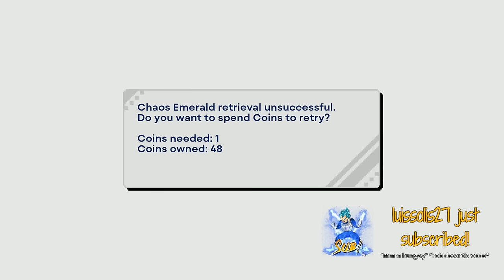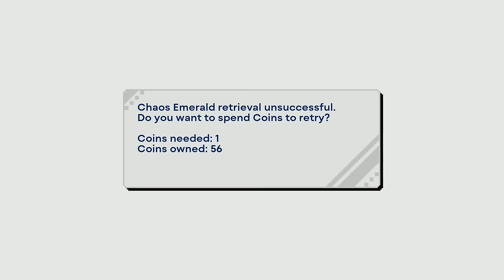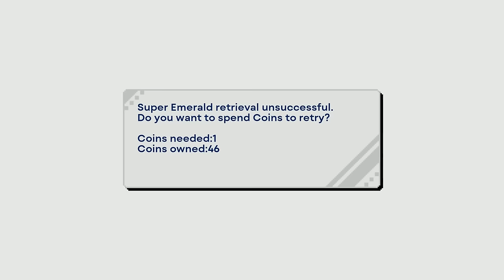DotoDoya Stream 01-27-2024 | FINISHING SONIC | After that ???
0:00 - Sonic Origins
1:54 - Sonic the Hedgehog 3 & Knuckles